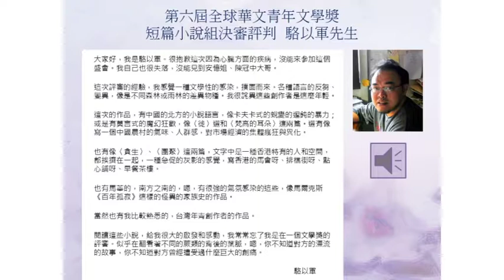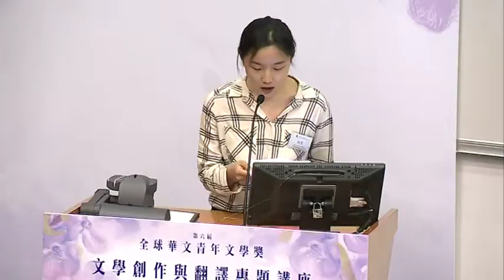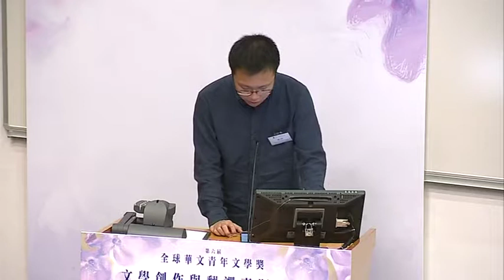第六屆全球華文青年文學獎 - 小說創作講座